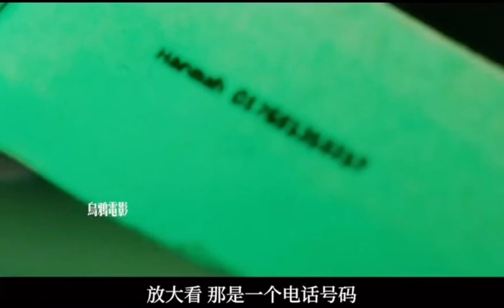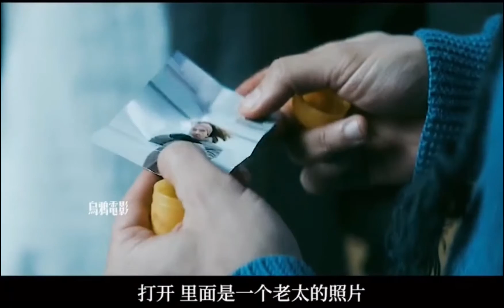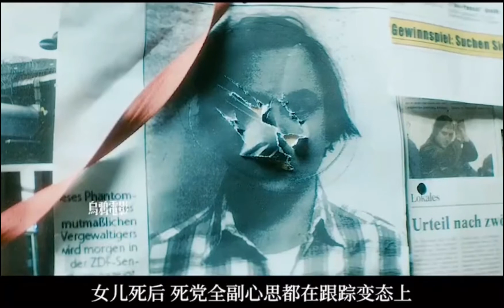電影解說： 《抽屍剝繭》《孤立》（Cut Off）- 法醫女兒遭綁架，線索指向多具屍體，遠程遙控路人解剖屍體，揭開層層迷霧。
法医保罗自以为是的正义让他女儿惨遭绑架，他唯一的希望是困在无人岛上的漫画家琳达，她必须尽速代他执行一连串解剖且找到隐藏线索，才得以拯救保罗的女儿并揪出凶手。